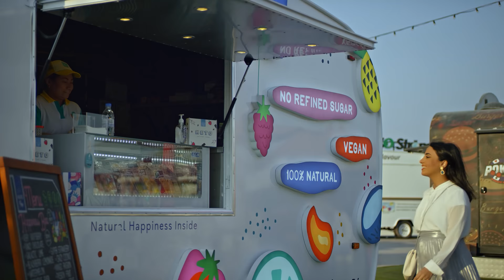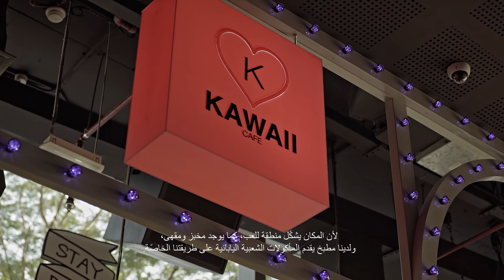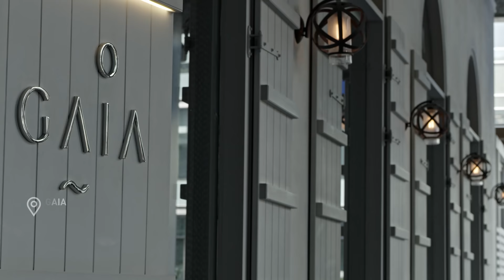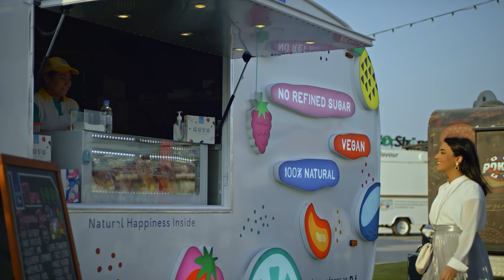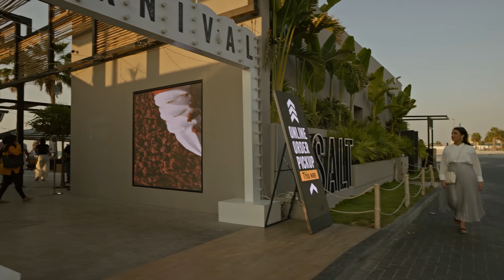A Dubai Food Travel Vlog with Manar from Kuwait | Episode 2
Explore some of Dubai's most famous restaurants with Manar from Kuwait as she visits 4 of the most sought-after dining spots in Dubai, like GAIA!

A dubaifoodie dream, go from the anime-inspired Akiba Dori to SALT on the beach and fuel your appetite with this mouthwatering gastronomy tour of some of Dubai's most popular restaurants.

0:00 Intro
0:15 Akiba Dori
2:44 Gaia
5:13 Tom&Serg
7:24 Kite Beach
8:08 UAE Flag Garden
8:31 SALT, Kite Beach
9:26 Subscribe